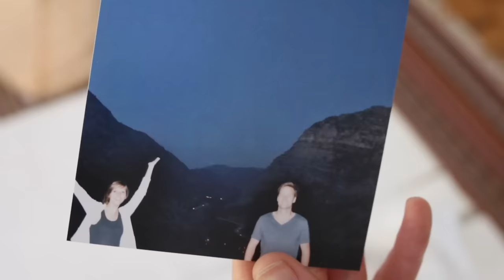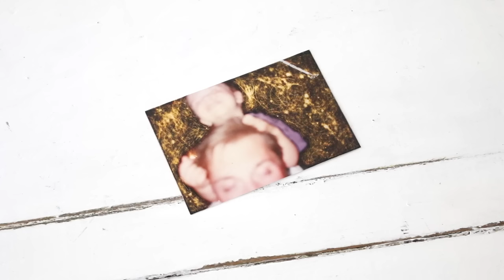Star Photos! A Craft Hack | DIY Tutorial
Tumblr-Ready Star Photos that come out beautiful and anyone can do!